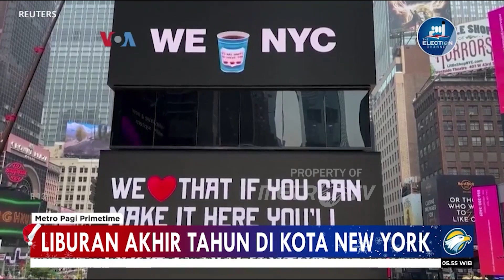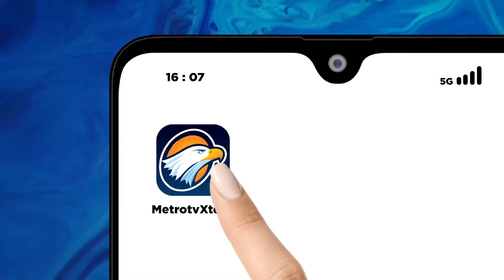Liburan Akhir Tahun di Kota New York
MetroTV,  Pernahkah anda berkeinginan untuk menikmati suasana Natal dan tahun baru di kota New York, jika Iya anda perlu merogoh kocek tentunya lebih dalam pemirsa untuk bisa menikmati kota termahal di Amerika ini. Nah meski punya reputasi sebagai destinasi liburan dan tempat tinggal yang mahal, namun New York tetap laris dan didatangi oleh para turis.